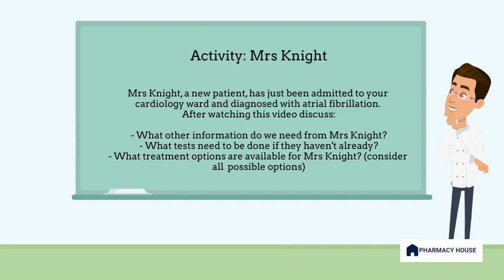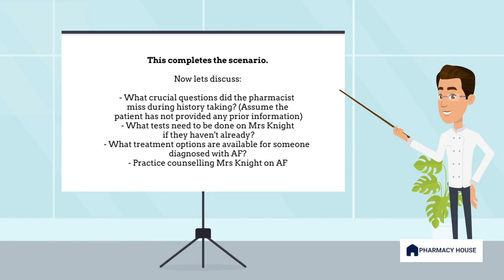Clinical Case Study: Cardiovascular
Compare your management of a hypothetical clinical scenario, in this case related to cardiology, with that of your peers.

Case studies bring together the essential strands of your professional study. They are the means through which you analyse a patient, their condition, the medicines they are taking and the impact that additional medicines have on their circumstances.

Case studies are what elevate your status from general student into prospective clinical professional. The more case studies you review, the more rounded your knowledge becomes. Your critical thinking skills become more refined and more focussed.

This online activity on atrial fibrillation is designed to be done in a group setting to help challenge your thinking and improve patient care. You can also use the comments section to discuss the scenario with others.

This video has been designed for Australian pharmacy students at The University of Sydney.